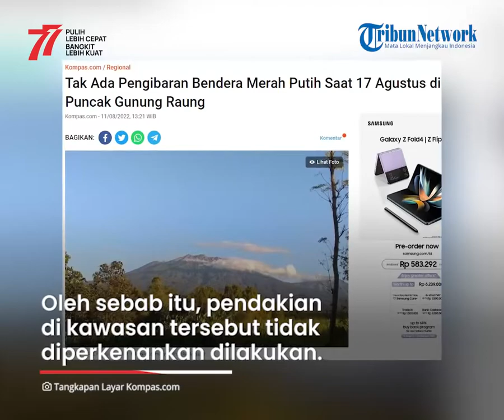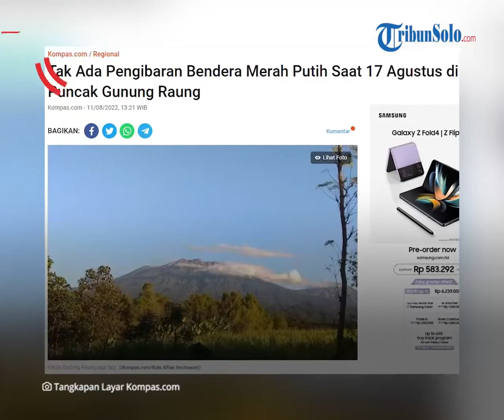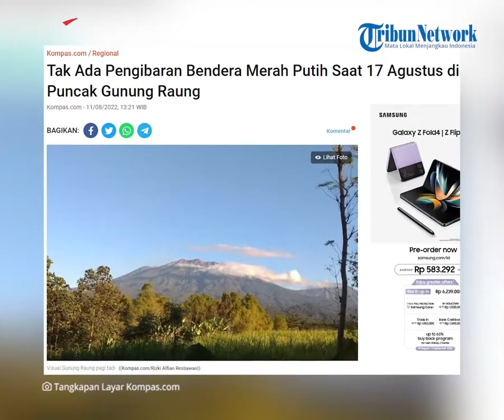HUT ke-77 RI: Mengapa Tak Ada Pengibaran Bendera Merah Putih saat 17 Agustus di Puncak Gunung Raung?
TRIBUN-VIDEO.COM - Para pecinta alam biasanya menyambut Hari Kemerdekaan RI dengan mendaki gunung hingga mengibarkan bendera di puncak gunung.

Terlebih, pada 17 Agustus 2022 mendatang, Indonesia akan memasuki usia ke 77.

Namun, aktivitas pendakian atau pengibaran bendera tersebut tidak diberlakukan di kawasan Puncak Sejati, Gunung Raung.

Keputusan itu dikeluarkan , karena gunung setinggi sekira 3.332 meter di atas permukaan laut (mdpl) tersebut masih berstatus waspada level II.

Oleh sebab itu, pendakian di kawasan tersebut tidak diperkenankan dilakukan.

Termasuk saat HUT ke 77 RI
"Untuk itu pendakian juga tidak diperkenankan dilakukan. Termasuk itu (pengibaran bendera merah putih saat HUT ke 77 RI)," katanya.

Pernyataan itu dibenarkan oleh Kepala Pos PGA Raung, Mukijo, Kamis (11/8) lalu.

Kebijakan itu diambil untuk meminimalkan hal-hal yang tak diinginkan.

Apalagi, status waspada Gunung Raung belum dicabut.

"Rekomendasi masih sama, karena status masih waspada," ujarnya.

Surat yang ditandatangani oleh Kepala Badan Geologi, Eko Budi Lelono itu, tertuang rekomendasi terkait dengan antisipasi erupsi Gunung Raung.

Surat resmi yang diumumkan oleh Mukijo itu juga mengimbau kepada masyarakat untuk tidak mendekati pusat erupsi di kawah puncak dengan radius tiga kilometer.

Melalui surat itu, pemerintah daerah dan BPBD Provinsi Jawa Timur, serta BPBD Kabupaten Bondowoso, Banyuwangi, dan Jember, agar berkoordinasi dengan PVMBG atau Pos PGA Raung.

Akhirnya pos pendakian tersebut ditutup dan tidak diperkenankan melakukan pendakian selama statusnya masih waspada.

Informasi tersebut juga ditegaskan oleh Kapolsek Kalibaru, AKP Abdul Jabbar.

"Pos pendakian kami tutup. Tidak boleh ada pendakian selama status masih waspada," ungkap Kapolsek Kalibaru, AKP Abdul Jabbar.

Sampai saat ini, pihaknya sudah melakukan pelarangan pendakian di gunung Raung, melalui Dusun Wonorejo, Desa Kalibaru Manis, Kecamatan Kalibaru.

(Tribun-Video.com/Kompas.com)

Artikel ini telah tayang di Kompas.com dengan judul "Tak Ada Pengibaran Bendera Merah Putih Saat 17 Agustus di Puncak Gunung Raung".